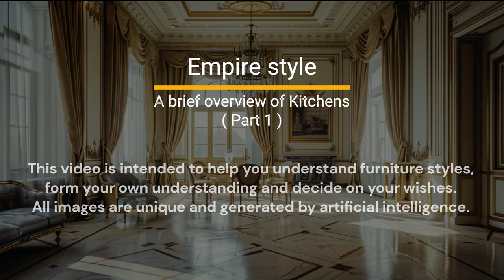Inspirational images of kitchens in the Empire style. A brief overview (Part 1)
Inspirational images of kitchens in the Empire style with classical music for relaxation and rest.
This video is intended to help you understand furniture styles, form your own understanding and decide on your wishes.

If you plan to order furniture for the kitchen in a classic style, but you can't decide which one? We invite you to relax, turn on our video and enjoy incredible exclusive images of kitchens in the Empire style to classical music. And inspiration will surely come with rest.

The Empire style originated in and takes its name from the rule of the Emperor Napoleon I in the First French Empire, when it was intended to idealize Napoleon's leadership and the French state. The previous fashionable style in France had been the Directoire style, a more austere and minimalist form of Neoclassicism that replaced the Louis XVI style, and the new Empire style brought a full return to ostentatious richness. The style corresponds somewhat to the Biedermeier style in the German-speaking lands, Federal style in the United States, and the Regency style in Britain.

Composition: Brandenburg Concerto No. 4-1 BWV1049 - Classical Whimsical

All images are unique and generated by artificial intelligence.